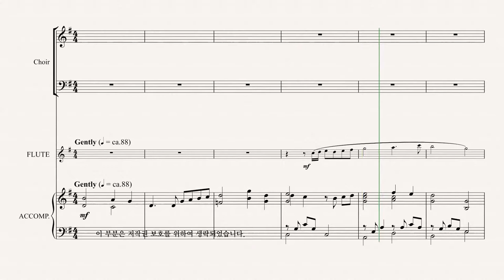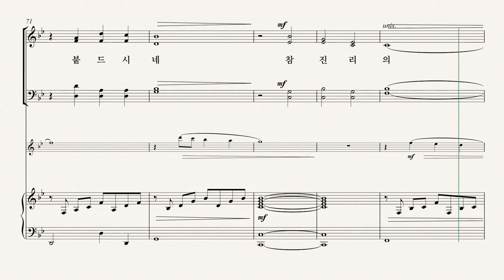[그레이스 성가 1집] DON BESIG '참 진리의 주님' ALTO 파트 듣기